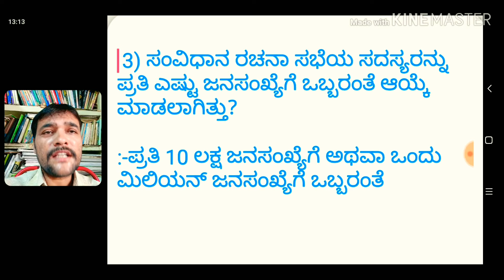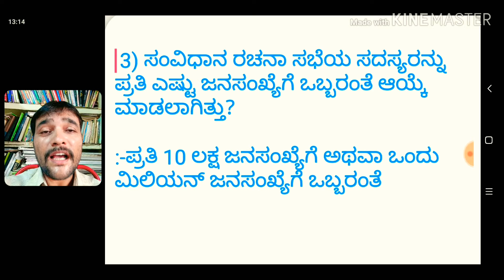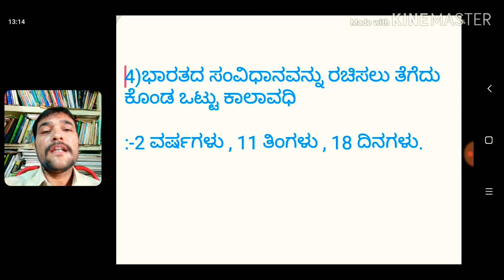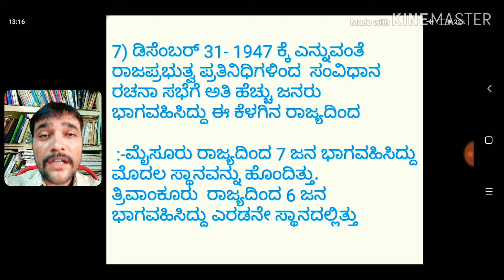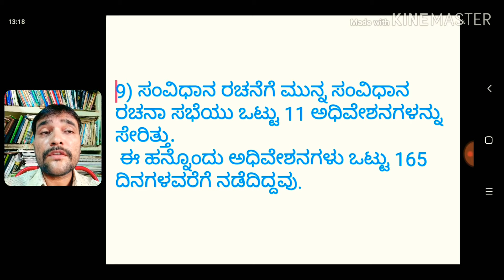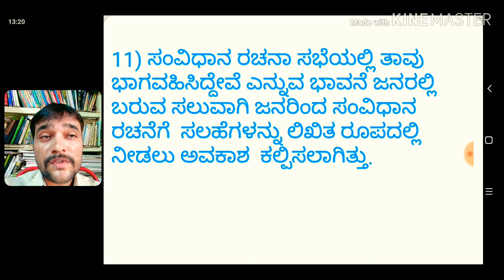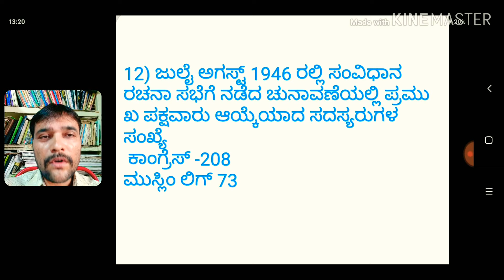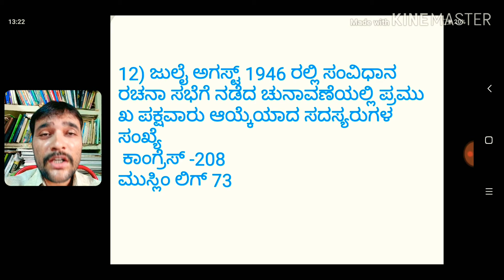ಭಾರತದ ಸಂವಿಧಾನ Chapter -1. ಭಾಗ 3